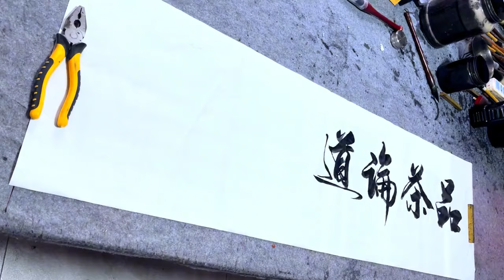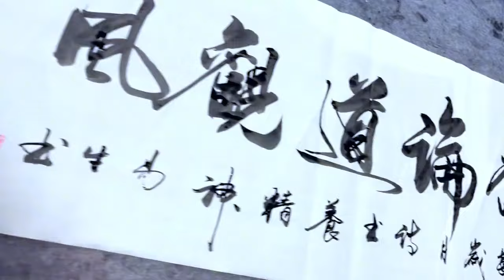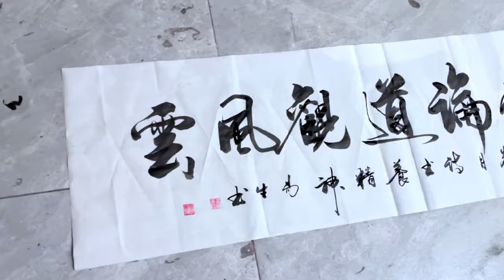書法作品對聯春聯